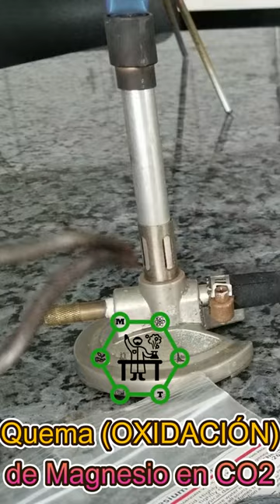QUEMAR MAGNESIO EN PRESENCIA DE CO2